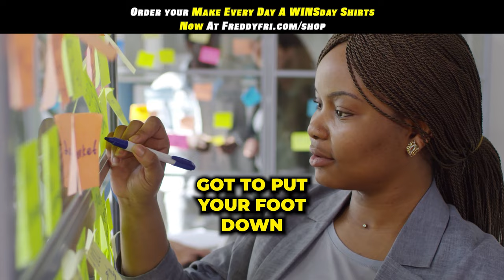How To Be A Better Version Of Yourself | Make Every Day A WINSday | Freddy Fri Motivation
How to be a better version of yourself make everyday a WINSday from motivational speaker Freddy Fri

This episode is designed to push you to give yourself the that you got!